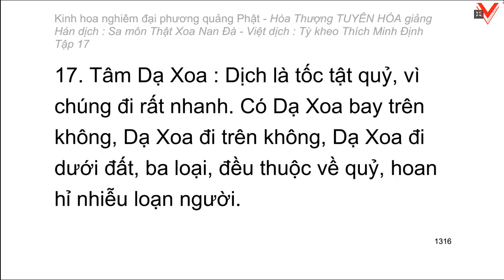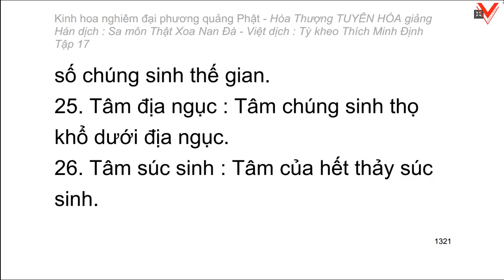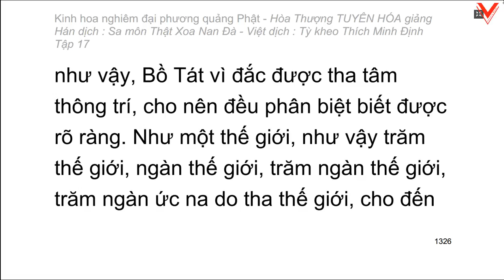Kinh hoa nghiêm - hoà thượng Tuyên Hoá giảng giải - Tập 17/25 (tiếp theo)